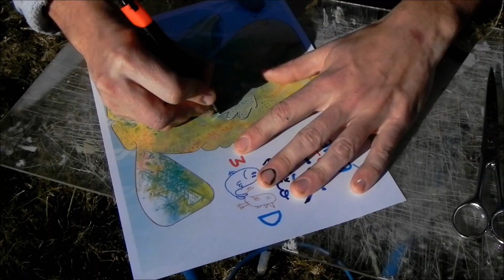Armando un PESK poio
podes descargar tu molde de PESK poio aca -